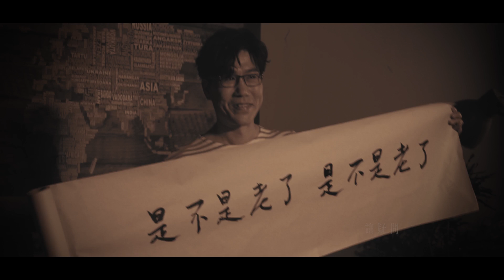D.L 羅時豐【天黑就想醉】HD 高清官方完整版 MV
「天黑就想醉」是專輯中屬於中古男人的情歌表現，製作人王爺斯禹跟進世界流行音樂中新的編曲概念，讓樂器少而重點清楚，凸顯歌手迷人的中音聲線與情感流動。

配唱製作人林依霖提供許多詮釋的可能性，讓我們聽見在國語情歌中的羅時豐，各種細節的拿捏，包含聲音彈性、唱腔、咬字等等不同面向，凸顯情感而不多修飾音色的完美程度，節奏與情感個性上整體呈現出 D.L 羅時豐全新的國語情歌風貌。

🎧 D.L 羅時豐《是不是老了》專輯數位聆聽&實體購買🎧

天黑就想醉
作詞：何啟弘
作曲：徐鳳儀@眾匠音樂

天黑 就想醉 這是哪一種疲憊
留在妳的身邊 像是停靠了又像 到不了終點

心事在預演
愛情接近幻滅
不爭辯 不埋怨
再也不反對
誰的承諾沒兌現

被遺憾包圍
誰能來解圍

成熟 就是 不讓妳 掉眼淚
不要讓 寂寞為所欲為
也別用 逃避劃清界線

讓疑問 沒答案
會走得比較乾脆

不要讓 後悔又闖過界
日與夜 不停翻騰侵略
讓疑問 還給過去 不再回味
Da La Da Da